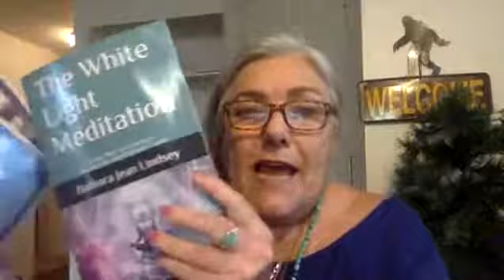KELLY RAINBOW BUTTERFLY - SASQUATCH ANCIENT WISDOM & SPIRITUAL KNOWLEDGE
The Cosmic Oracle Show interviews Kelly Rainbow Butterfly
All Things Sasquatch with  Sasquatch expert Kelly Rainbow Butterfly, shares Spiritual Wisdom, Ancient Knowledge, Love and Light, and advice on how to transform yourself and your world into the best that it can be with the aid of the Sasquatch and their message to humanity.
Cosmic Oracle Show every Friday night with your host Barbara Jean Lindsey - the Cosmic Oracle..
5:00PM to 7:00PM PST Los Angeles time on Revolution Radio & Facebook We are in Studio B
You can find Barbara Jean's books on Amazon.

See Less